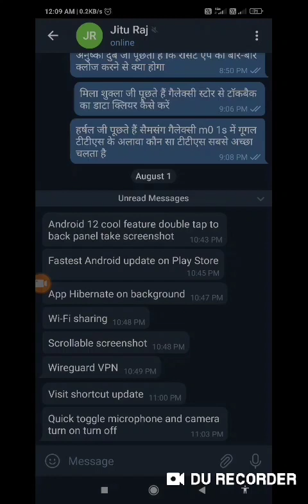New Android 12 features for blind user full information about Android 12 update and accessibility🔥🔥🔥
New Android 12 features for blind user full information about Android 12

Android 12 update for blind user Android 12 feature for blind and visually impaired Android 12th improvement for blind user Android 12 text to speech for blind Android 12 all detail about for blind people

Basic videos